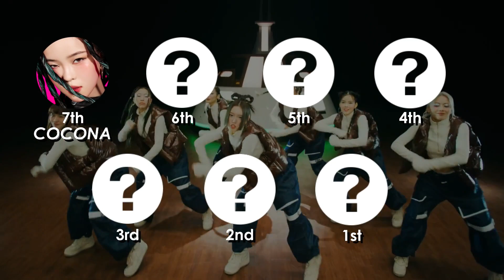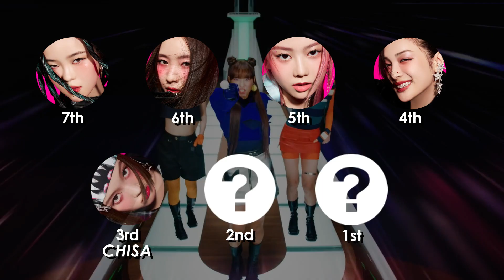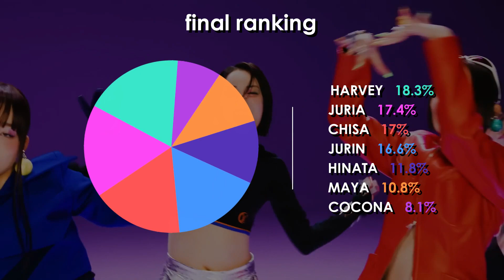XG - LEFT RIGHT (focus & solo screen-time ranking)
Which member of XG has the most solo screen-time on their new MV for 'LEFT RIGHT'? Watch to find out!